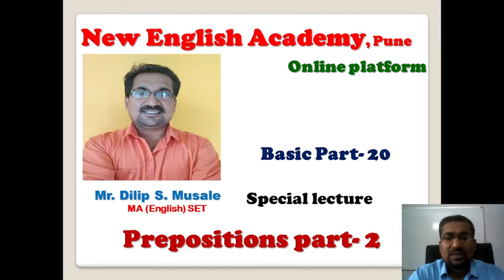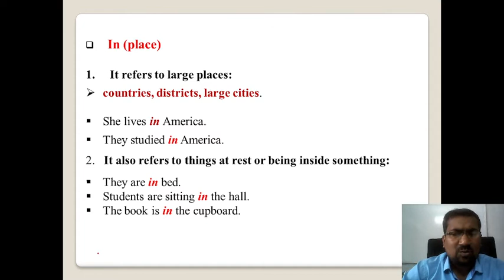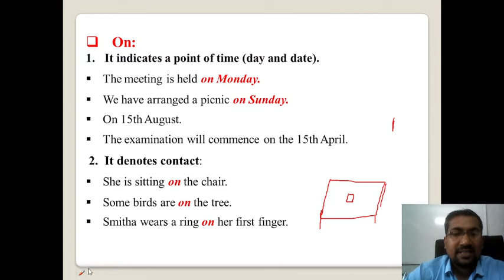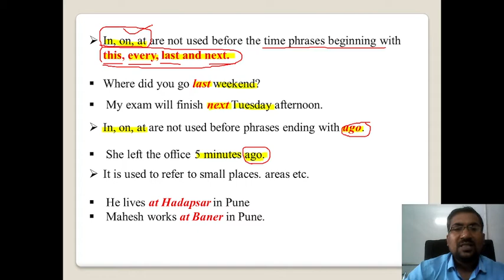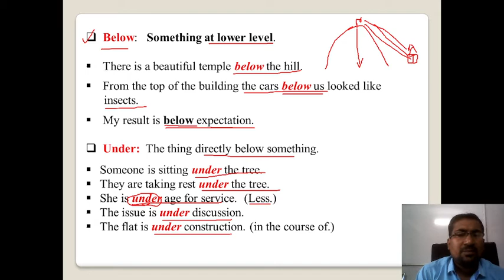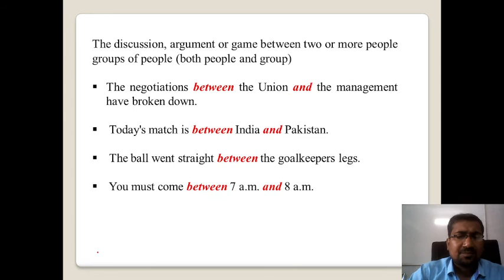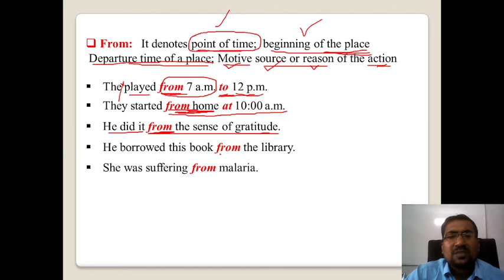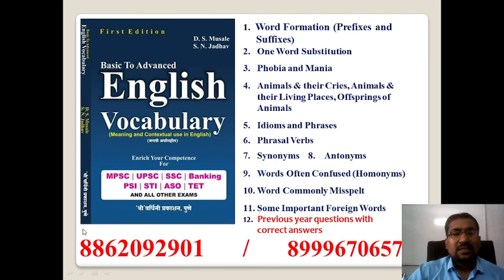PREPOSITIONS IN ENGLISH GRAMMAR | Time prepositions | place prepositions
this video is very useful for the aspirents of all competitive exams. Here i have explained the proper use of Some important prepositions in English.